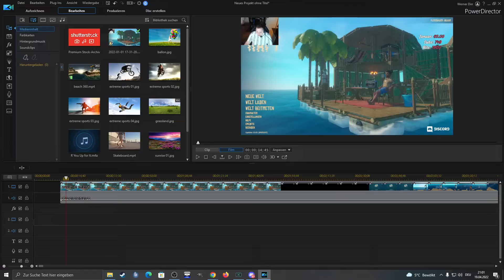RAFT #014 | Kippt die Stimmung? | Staffel 2 | Survival Simulator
★SPIELINFORMATIONEN★
Titel: Raft
Genre: Simulation
Entwickler: Redbeet Interactive
Publisher: Axolot Games
Veröffentlichung: 23. Mai 2018